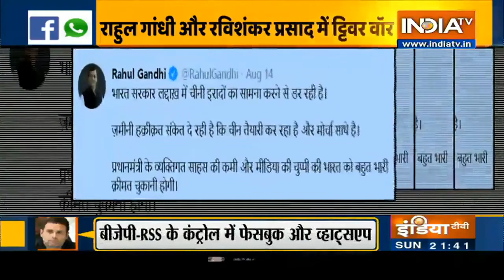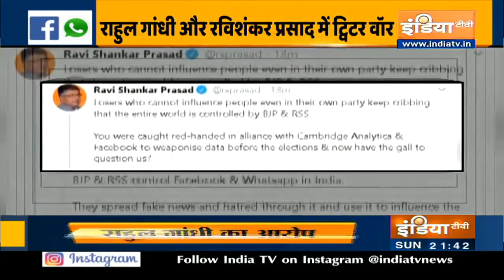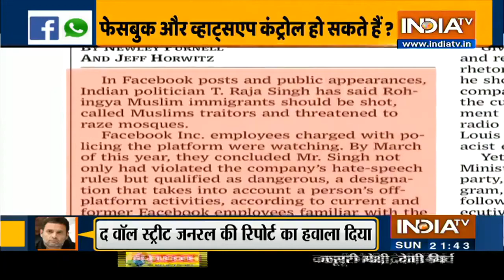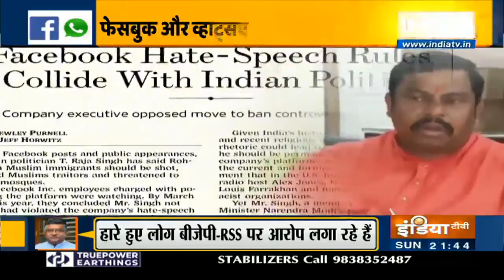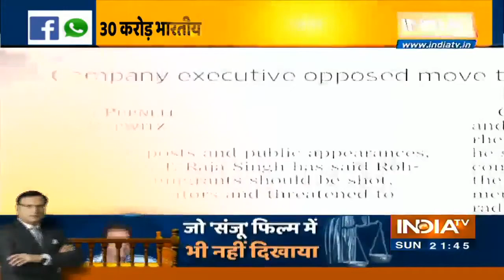फेसबुक और व्हाट्सएप कंट्रोल हो सकते हैं? राहुल गांधी और रविशंकर प्रसाद में ट्विटर वॉर